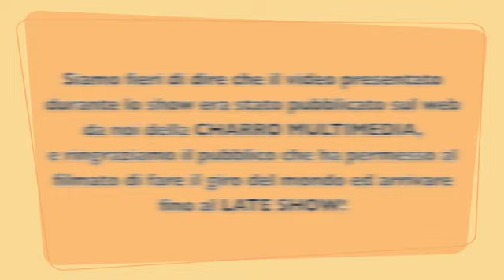David Letterman parla dell'Italia! - David Letterman speaks about Italy!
Incredibile! David Letterman parla dell'Italia e più precisamente di Chiavenna (SO)!
Dopo aver visto un video della CHARRO MULTIMEDIA, "DEMOLITION NIGHT 2010", ha deciso di presentarlo il 26 Novembre scorso al suo "LATE SHOW WITH DAVID LETTERMAN" in onda sulla tv americana CBS.